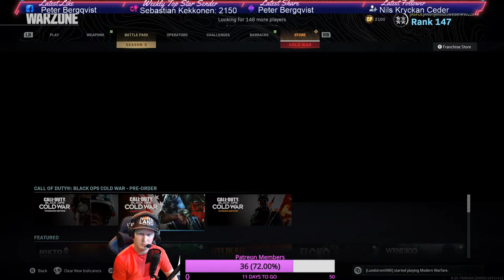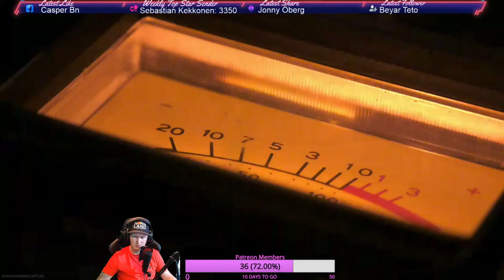Warzone - Håll je undan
Vill du vinna ett Xbox One X, PS4 Pro eller Switch ? Kolla här --

1. SeaGoose 2. Borsten Gaming 3. Lurzz 4. Xinin Gaming 5. Stefan Bäckström 6. Neon/Yoanna streamar 7. Micke Svedberg 8. Richard Henriksson 9. Emil Eriksson 10. Lillprinsen 11. PappaSnusk 12. Ginnie Paulsson 13. Bysse 14. CALLofARVID 15. Jimmy Sörell 16. Sjuan 17. Tanoh Gaming 18. Pyttemjuk 19. Kekko 20. Joakim Alriksson 21. Niklas Vallin 22. Mattias Jonasson 23. RedmarkTV 24. Svingen 25. Anders Johansson 26. Markus Ahlenius 27. Zender Gaming 28. Ekman 29. Trance 30. DarkMagica 31. GirlOfDarkness 32. Andreas_afk Gaming 33. ikilledbarbie 34. Ba1ronz 35. Kronog 36. Linken 37. ?

Swedish Citizen ? Just klick and Swish to support!

Chat Rules
Be kind.
English or Swedish in chat.
Don’t spam or use all-caps.
No advertising or self-promotion.
Show respect to others.
Be positive and helpful to other viewers.

"Life has no limitations, except the one you make"